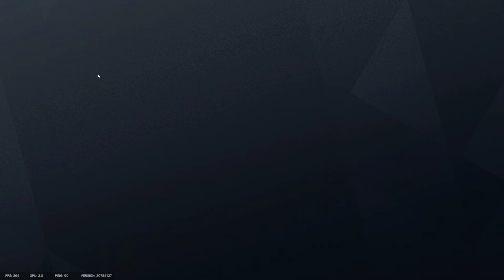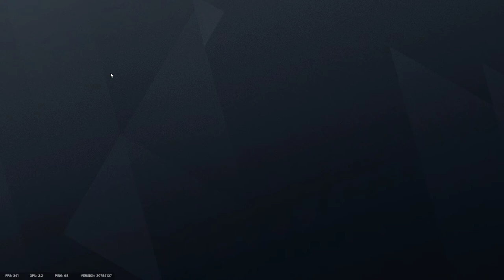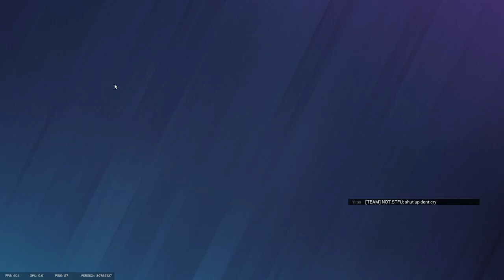Tom Clancy's Rainbow Six Siege - Gameplay #72